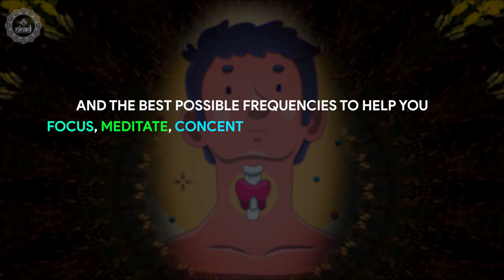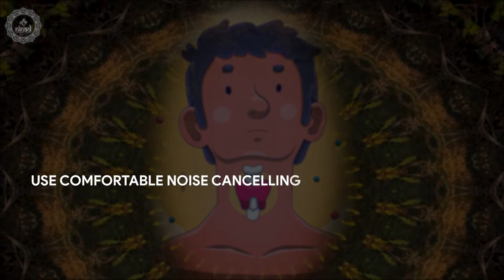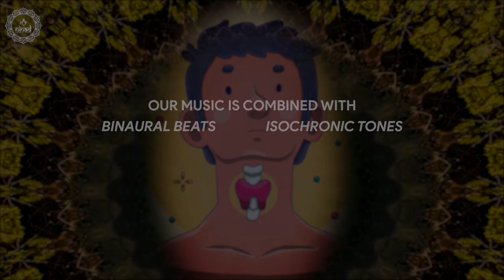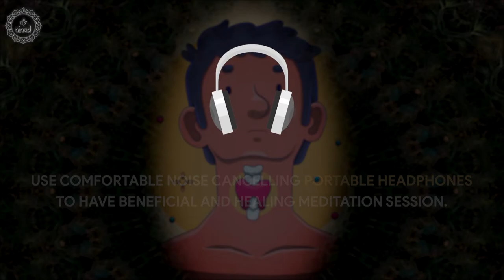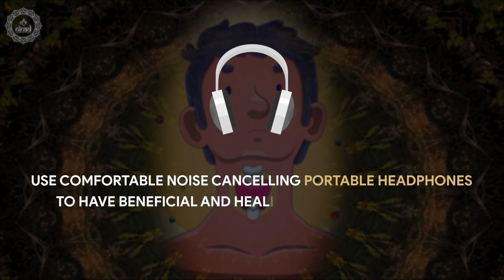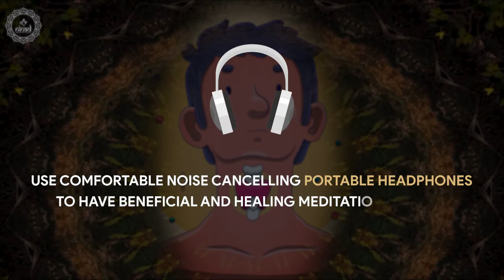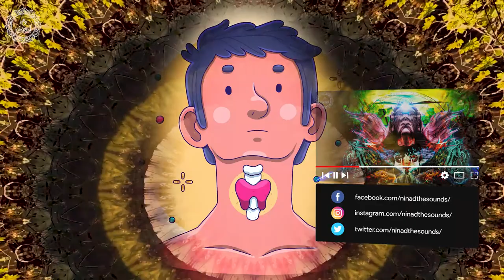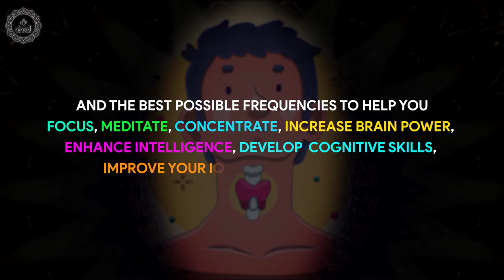Heal & Restore Your Thyroid Balance | Get Rid Of Obesity Feeling Tired & Joint Pain | Promote Health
This live streamed meditation music content is effective for healing & restoring your thyroid balance to get rid of obesity, feeling tired, body joint pain and promoting health.
The suggested listening time is a minimum of 20 minutes. If you wish to do longer then you can. Having a minimum of 20 minutes allows you to experience the benefits over a period of time. You can also do it any time of the day. Morning and evening time is best, but find what works best for you. Whatever time you choose, try to make it the same every day. Get the practice of being still, paying attention to the mind body, and concentrating on the breath with this music. Be consistent in your mindful meditation along with deep breathing practice and you will see the benefits.

Original Track Name:- Heal & Restore Your Thyroid Balance
Music Scored & Arranged By: Suraj Bista